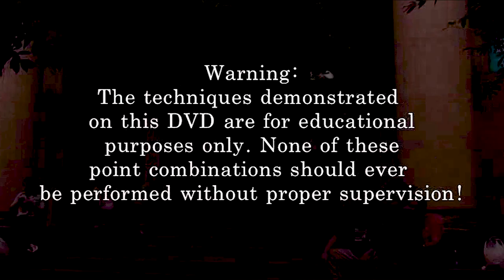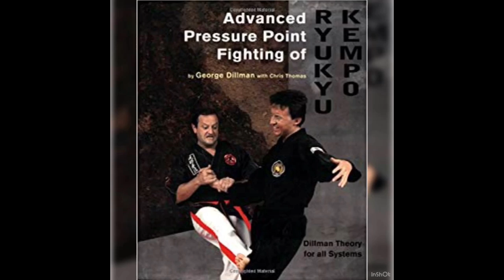DKI Team visits ChengDu China/ Performs for China's National News